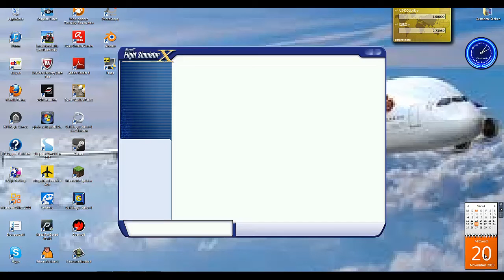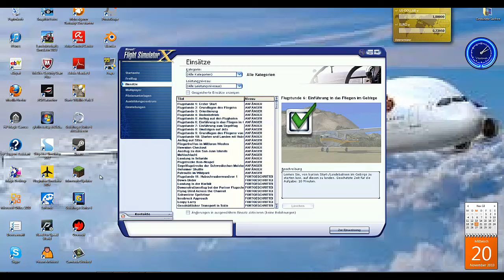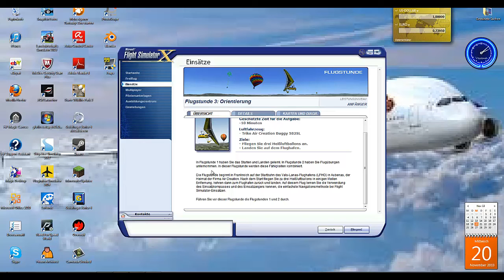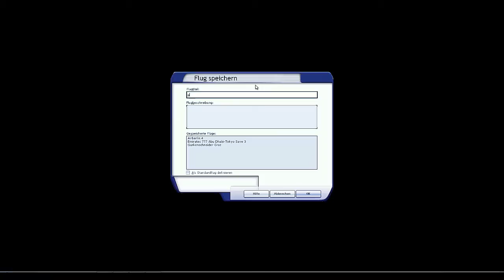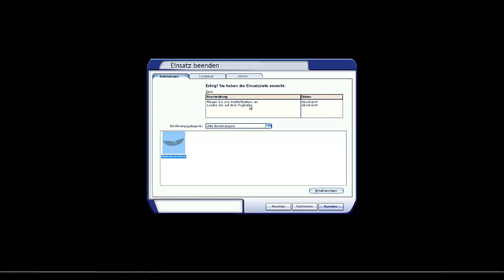Let's Play: Microsoft Flight Simulator X #3 - Flugstunde 3: Orientierung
Im dritten Teil FSX steht uns ein wichtiger Lehrschritt bevor: Die Orientierung. Wir müssen starten, zu drei Heißluftballons fliegen und wieder Landen. Da wir die Auswahl haben, wo wir landen, habe ich mich für die kürzeste Graspiste entschieden. Alles geht gut, keine Sorge!
DANKE!
Zu mir und meinem Kanal:
- Kanal: Greenmile LP
- Videos: 4
- Abos: 2

Zu diesem Video:
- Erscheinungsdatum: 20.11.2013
- Es ist das DRITTE FSX Let's Play
- Es macht Spaß!
- Es ist alles gut gegangen!